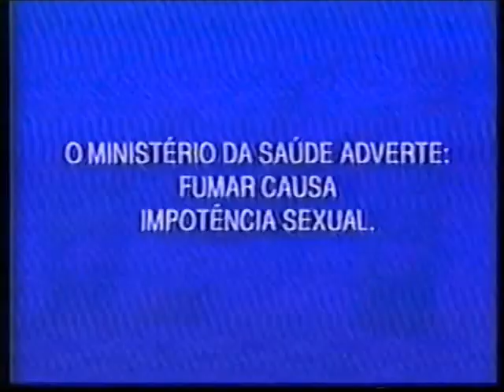Intervalo Globo/RBS-SC - Casseta & Planeta, Urgente! - 19/10/1999 (2/3)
Retirado de um vídeo postado pelo canal Videocassete Antigo, confiram agora uma série de três intervalos comerciais da RBS TV Blumenau, extinta afiliada da Rede Globo em Santa Catarina, de 19 de outubro de 1999, exibidos durante o humorístico "Casseta & Planeta, Urgente!". Aproveitem e matem as saudades!

- Volkswagen Gol - Geração III
- Notícias 24 Horas
- Oferecimento "Notícias 24 Horas"
- P&G - Novo Ace
- Cigarros Hollywood Light
- Primavera Global Telecom
- Maresias Surfloripa 99
- Vidros Savis